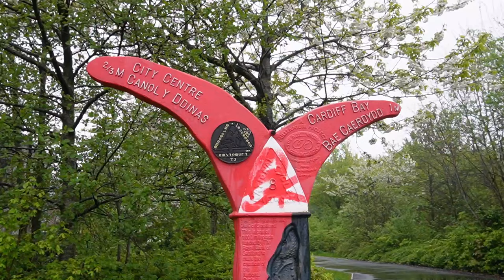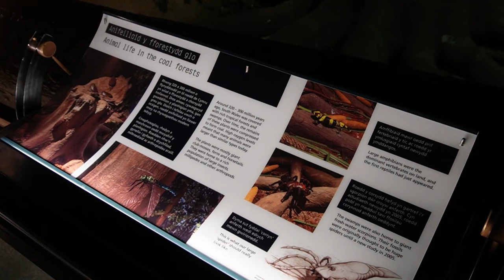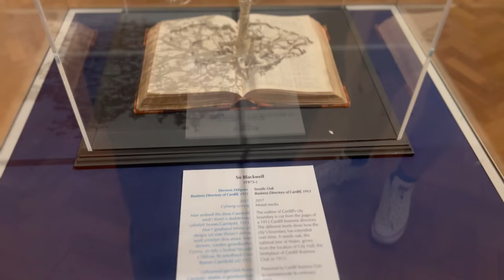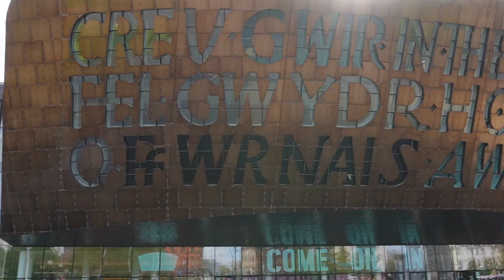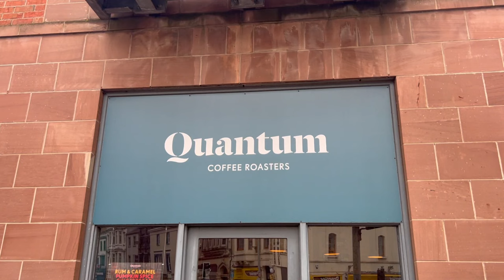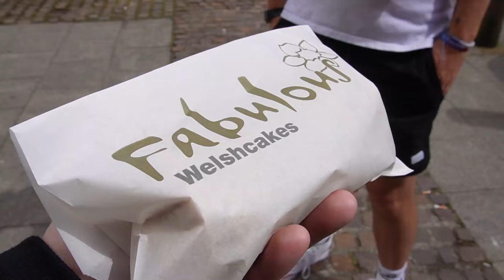We Spent 48 Hours In Cardiff & It Totally SHOCKED US 😮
Join us as we explore Cardiff the capital of Wales and the wettest city in the UK! From the city centre, to the Cardiff Bay and nearby Penarth - Cardiff exceeds our expectations and leaves us with a lasting impression. From world class museums, to dramatic triassic landscapes, beautiful coastal walks and fun activities this city really does have it all!

📍Recorded May 2023 in Cardiff, Wales

To help support us in creating more and better videos, please consider becoming a Channel Member or Patron to unlock access to exclusive benefits 🤩